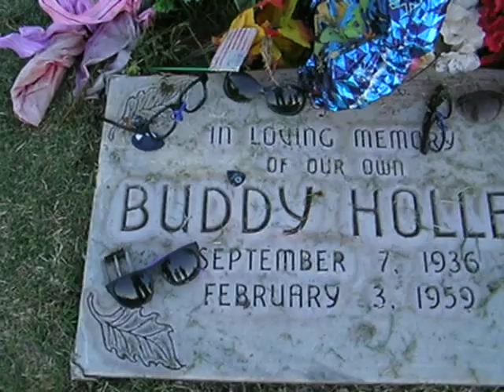Buddy Holly gravesite, Lubbock, Texas.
Buddy Holly gravesite, Lubbock, Texas. Buddy Holly will never be forgotten.